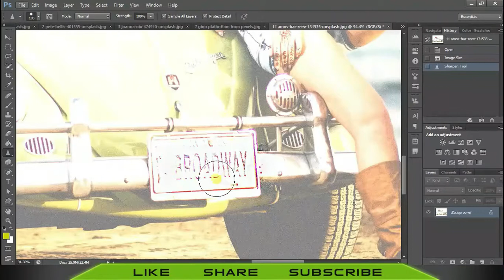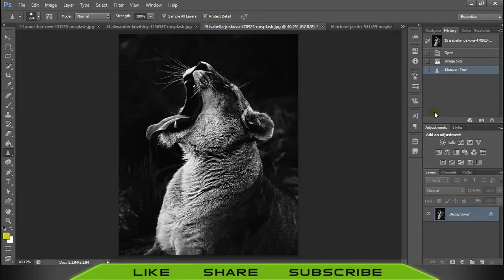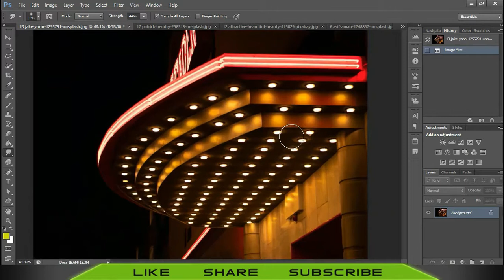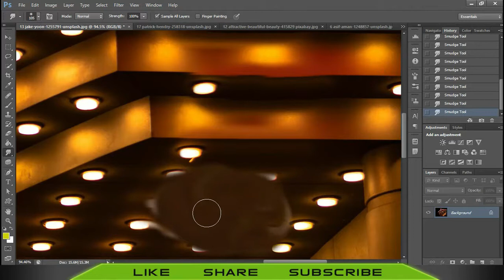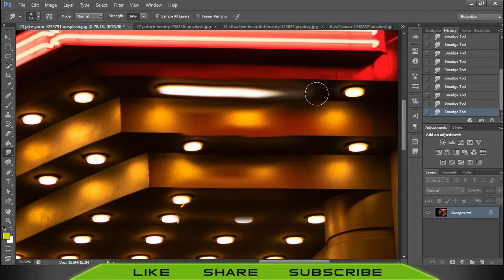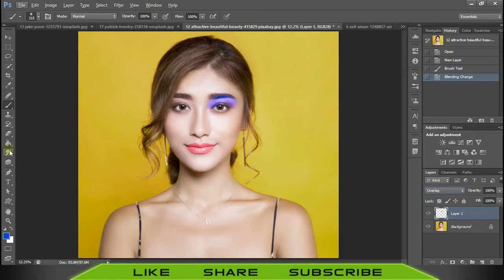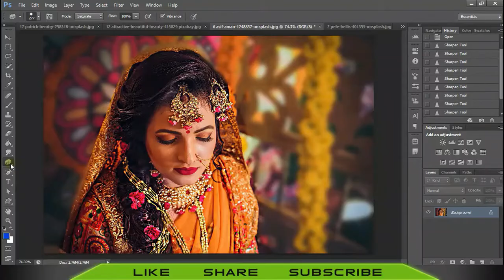#76 How to use Sharpen Tool & Smudge Tool in photoshop in Hindi / Urdu | photoshop tools Tutorials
welcome to NAVtutz Hindi Tutorials.ye Photoshop Class 76 hai or Is video me hum sikhenge Sharpen tool and Smudge tool kaise use krte hai, iske baad Dodge Tool and Burn Tool or wo 2 part me tutorial hai , part 1 ka link video ke aakhir me hai or niche bhi dia gaya hai.to is video ko dekhne ke bad next Photoshop Tools ( Dodge Tool and Burn Tool) ke Dono part dekhiyega.Multimedia Platform jaise ki photoshop sikhne ke liye ( Photoshop basics to advanced tutorial series for beginners) help krega So SUBSCRIBE.

This is the class 76 of photoshop basics tutorial and photoshop Class 76 of - BE A 'PRO' Beginner to Advanced photoshop series.

फोटोशॉप सीखे हिंदी में , इस विडियो में हम लोग photoshop में  Sharpen Tool & Smudge Tool का उपयोग करना सीखेंगे ।

photoshop course ke sabhi videos ke liye niche link par click kre / photoshop complete course in Hindi / Urdu full playlist with all tools of photoshop explained (link below), each photoshop tool has a separate video

Is Photoshop ki Series se aap jaanenge :-
photoshop kya hai,  photoshop kaise chalaye, photoshop kaise sikhe jaise .
What is photoshop, How to use photoshop .

Is video me Sharpen Tool & Smudge Tool ko photoshop me kaise istemal krenge uske bare details me bataya gaya hai.pura video dekhiyega.

connect with NAVtutz Hindi Tutorials

how to use sharpen tool in photoshop cc 2018